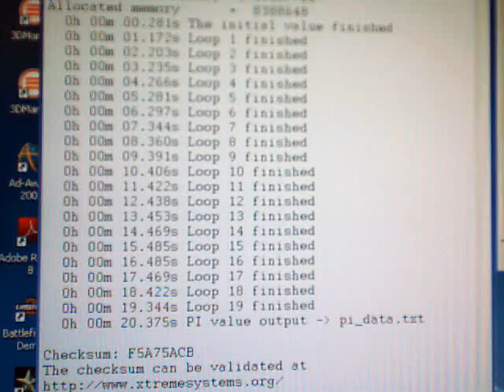E2180 at 3100MHz Super Pi Record Broken!!!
My personal record for both overcloks and super pi 1m times were broken today.